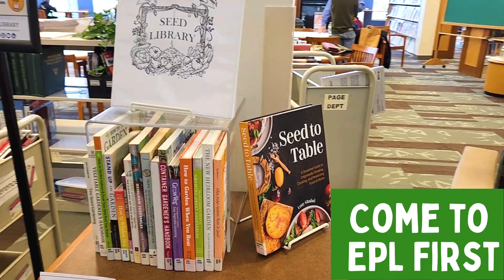Free Vegetable Seeds at EPL!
If you are planning on having a vegetable garden this year, stop by Euclid Public Library. We now have a seed library. You can pick up free seeds during regular library hours. Just go to the adult reference desk.